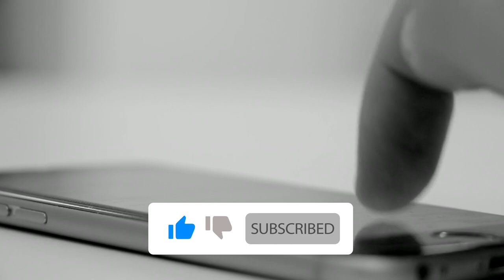10 Animals That Could Defeat a Shark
10 Animals That Could Defeat a Shark

There are a ton of people who hate going into the ocean, and rightfully so. If you ask them, a lot of them will tell you that they're afraid of...sharks! Yup. But, when you look at the numbers, selfies kill more than sharks. Yeah, really! There are also other animals that can defeat sharks in a battle, and in today's video, I'll be showing you ten of them. Some of them will probably never face a shark, but a comparison never hurt anyone.
Number 10. The box jellyfish
What's scary about a box? Nothing. But it's a whole different ball game when it's a jellyfish shaped like a box because then we'd have the box jellyfish. They may look innocent enough, but the little guy happens to be one of the ocean's deadliest animals. The most dangerous members of this class of jellyfish are usually confined to the Indo-Pacific Ocean, but other less dangerous members can be found throughout the Atlantic and Pacific Oceans. Stings from these little Cnidarians are extremely painful to humans and can be fatal if left untreated. Even less venomous species can still be potentially fatal to children.
They are 8 inches (or 20 cm) in size. Their tentacles are packed with harpoon-shaped microscopic injectors specifically adapted to inject venom into their prey on contact. "Box Jellyfish" venom causes their prey's cells to become porous, causing Potassium leakage that eventually causes hyperkalemia. This can lead to heart failure, and death can ensue as quickly as 2 to 5 minutes after exposure. The scariest part is that the box jellyfish can cause harm to any species in the water, even the vicious sharks. The poison may not kill the shark but will be enough to leave the beast in severe pain for a few days
Number 9. Blue whale
Sharks can fight off most of the creatures in this list, but there is one beast any shark won't mess with within a million years. Yes, it's the blue whale. Did you know that the Blue whale is literally the largest sea animal to ever exist? Yes. Bigger than even the Megalodon and the dinosaurs. There has never been a sea monster larger than the Blue Whale, and that's just a fact. Imagine if you were a diver and suddenly came into contact with a large shark bigger than a three-story building. Wouldn't you be scared straight out of your mind? That's exactly the kind of animal the Blue Whale is. It can grow up to an immense and frankly outrageous length of 98 feet and weighs about 190 tons. This creature has survived every era on earth, so It's insane to even think a shark could ever take on a blue whale.
Number 8. Killer whale
Both the great white shark and the killer whale or orca are fearsome top predators in the ocean. But according to a study, the killer whale may be the more formidable one! In 2009, a group of researchers noticed something odd: 17 of their tagged white sharks had been regularly feeding on elephant seals. But when orcas from two different pods arrived in the same areas as the great while, not staying for too long, all 17 sharks disappeared within the next eight hours. Most of them didn't return until the next season, several months later. That shows us how fearsome the killer whale actually is.
The diet of orcas often includes Cow sharks. Cow shark carcasses without livers have also washed ashore near Cape Town, South Africa, and again, this followed nearby orca sightings. Orca is 3 times the size of a great while and weighs nearly 9000 pounds. Sharks know not to mess with this ocean beast at any cost!
Number 7. Sea Lamprey
Up next, I have the predator that is the Sea lampreys. This is an Agnathans, or fish who lack a jaw. Although they are classified in the subphylum Vertebrata, they actually lack a vertebrae, and their entire skeleton is made out of cartilage- similar to a shark. Commonly known for their smooth, cylindrical bodies, they are often confused with eels.
But just because this animal lacks a jaw doesn't mean it's a meek little thing. Sea lampreys are the largest and most aggressive species of lamprey and can get up to 3 ft (1 m) in length as adults, weighing up to 5.5 lbs (2.5 kg). Sea lamp rays are extreme predators as they attach themselves to other fish and start drilling a hole in it with their weirdly shaped mouths. The lamprey has been responsible for the extinction of different species. Sea lampreys often attach themselves to a shark and start drilling inside. That results in a hole and stoppage of the fish's blood clotting. These are extremely dangerous animals, and a group of them can take down even the great white shark!